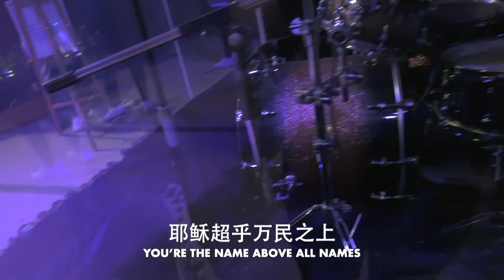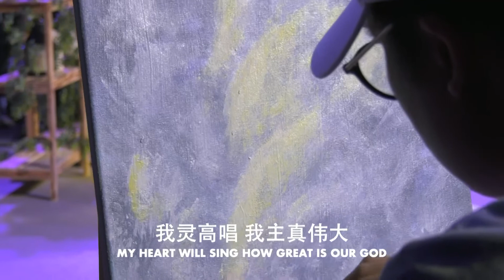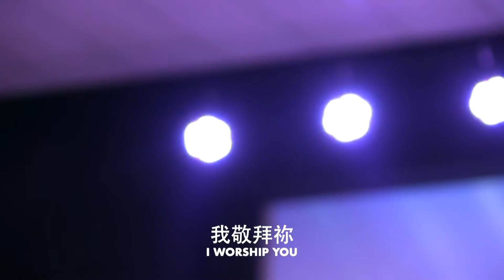【当祢走进我们当中｜我主真伟大｜主祢本为大｜每当我瞻仰祢】BEM HOSANNA CHURCH｜04 SEP 2022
★ 分段时间戳
00:00 Soaking
03:43 当祢走进我们当中
08:02  我主真伟大
11:44 主祢本为大
14:04 每当我瞻仰祢
25:37 圣餐